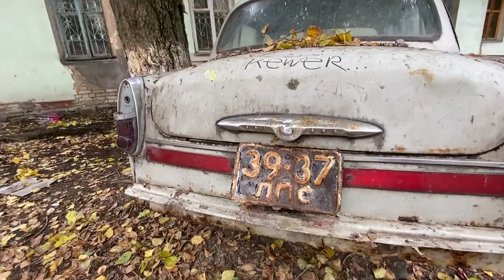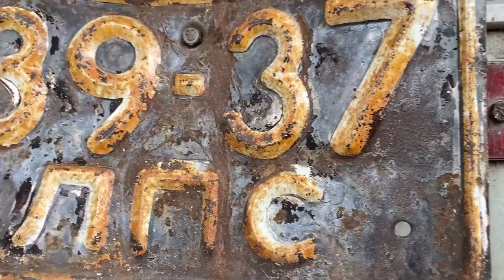Москвич 402 приехали смотреть автомобиль с целью выкупа и восстановления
Обзор редкой модели советского автомобиля Москвич 402